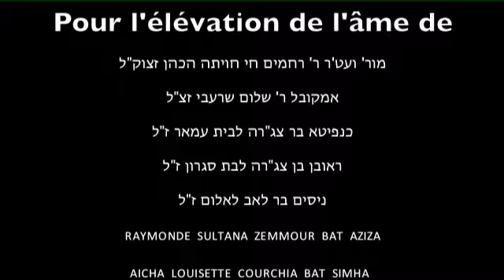HALAKHA YOMIT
HALAKHA YOMIT KLC MARSEILLE